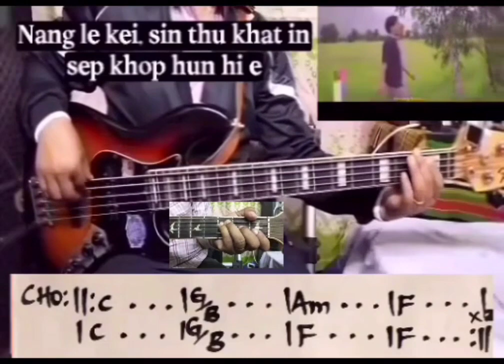TU HUN HI - VOCALS : SEVEN MANG & BIAK KHAI - SONGWRITER: BIAK KHAI - MUSIC: ORION BAND